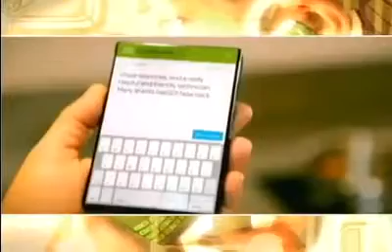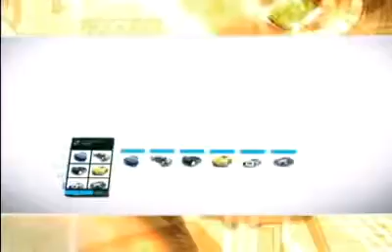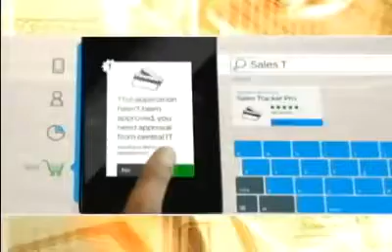TEC Celulares del Futuro.webm